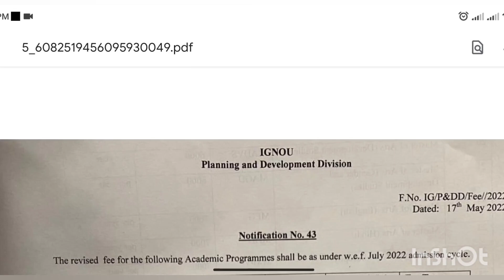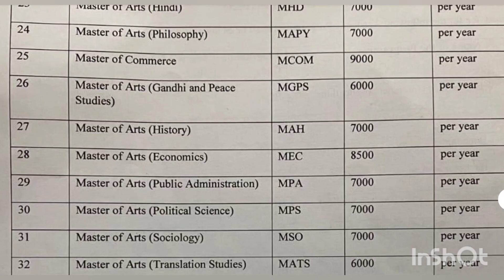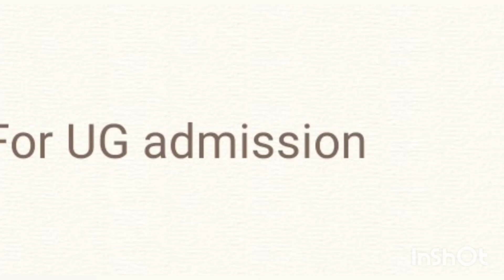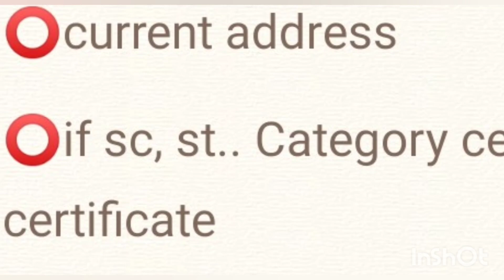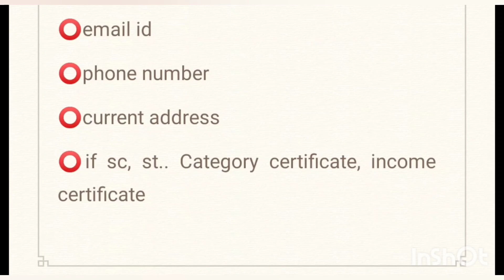IGNOU NEW ADMISSION || 2022 JULY SESSION | എന്തൊക്കെ DOCUMENTS വേണം??? IGNOU ALERTS || MALAYALAM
🔰IGNOU ALERTS 🔰